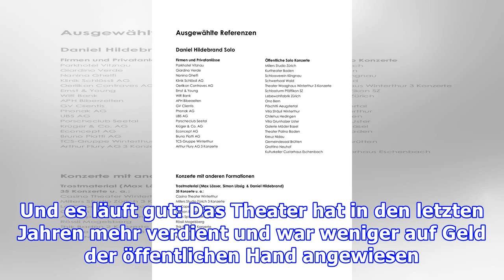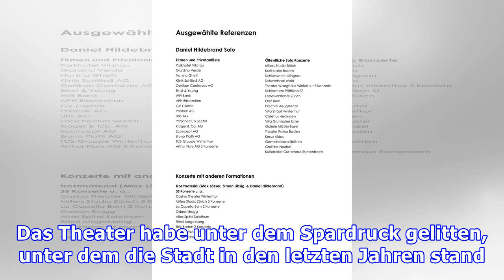Aus dem Theater Winterthur soll eine AG werden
Das Theater Winterthur ist mit 780 Sitzplätzen das grösste Gastspielhaus der Schweiz. Und es läuft gut: Das Theater hat in den letzten Jahren mehr verdient und war weniger auf Geld der öffentlichen Hand angewiesen. Trotzdem soll es nun in eine Aktiengesellschaft umgewandelt werden. Die Mehrheit der ...